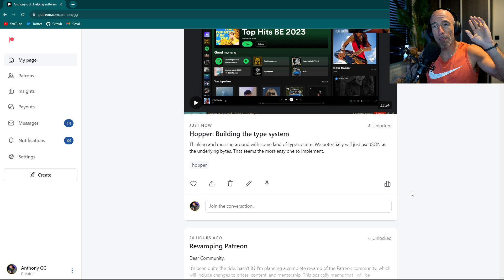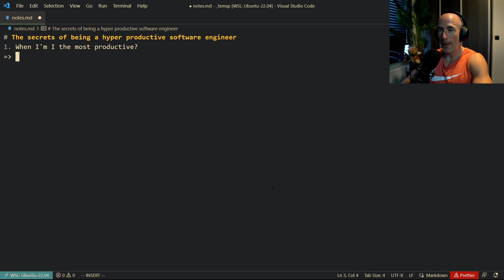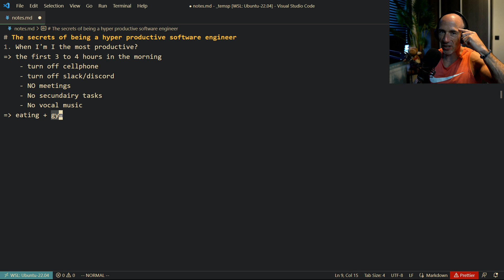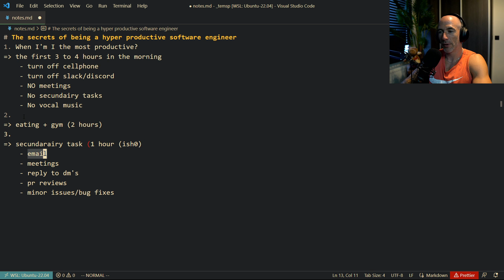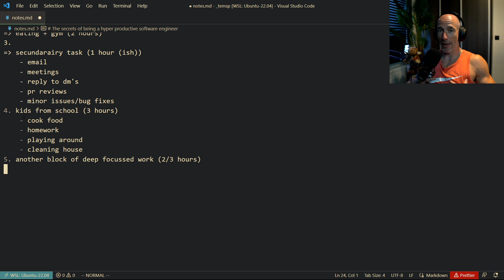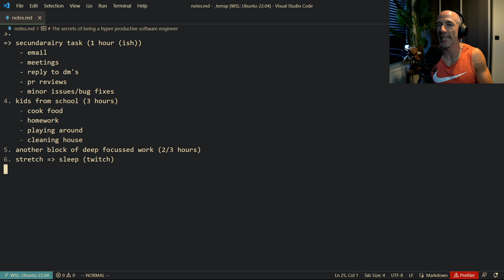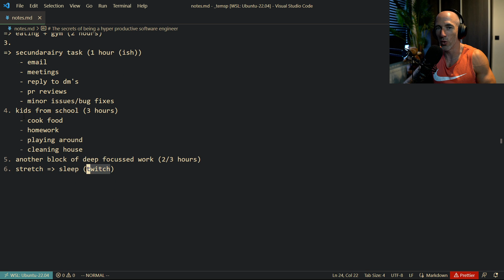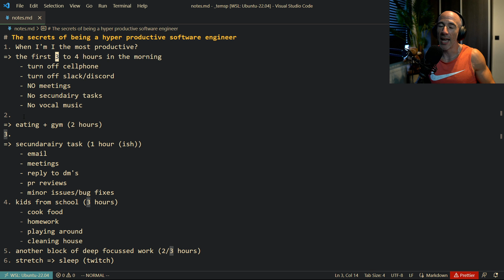My Tips On Hyper-Productivity As A Software Engineer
How I organize my day and how you can be an hyper productive software engineer.